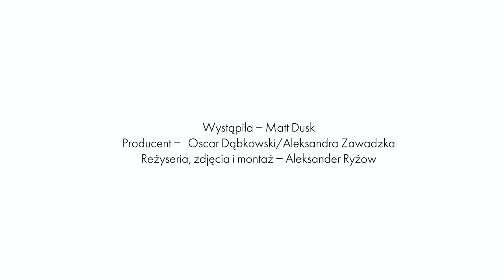Matt Dusk śpiewa piosenki Franka Sinatry, Zbigniewa Wodeckiego i Pharrella [ELLE Music Game]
Tym razem odwiedził nas pierwszy zagraniczny gość: kanadyjski muzyk, kompozytor i piosenkarz jazzowo-swingujący Matt Dusk. Artysta z entuzjazmem podjął się naszego muzycznego wyzwania, więc my równie radośnie zapraszamy Was do obejrzenia nowego odcinka ELLE Music Game. Press play!